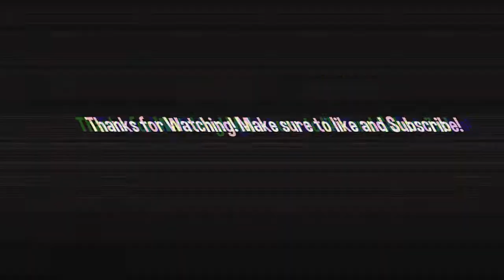AWESOME FAN APPRECIATION PACK OPENING! CAN I FINALLY PULL A 99 OVERALL? [Madden21]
God Always First. Have a blessed day!